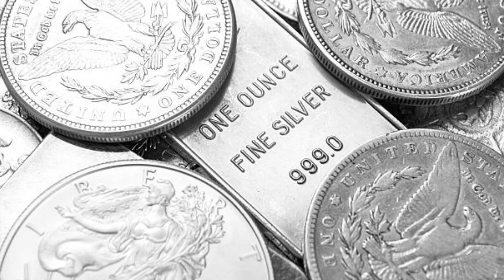Today Gold Price In India | 03-05-2021 | Today Gold Rate | GoldPrice​ | Vizag | Hyderabad | Delhi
watch ►Today Gold Price In India . 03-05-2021 . Today Gold Rate . GoldPrice​ . Vizag . Hyderabad . Delhi . Telugu Mantra .ఈరోజు బంగారం ధర ఎంతో తెలుసా?